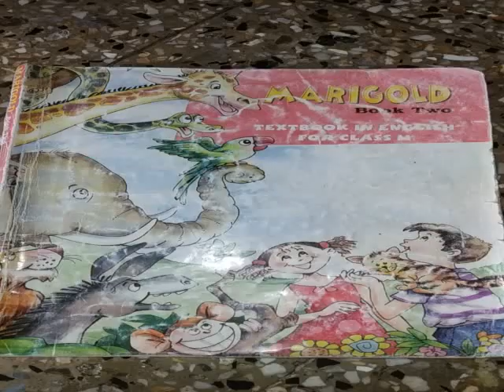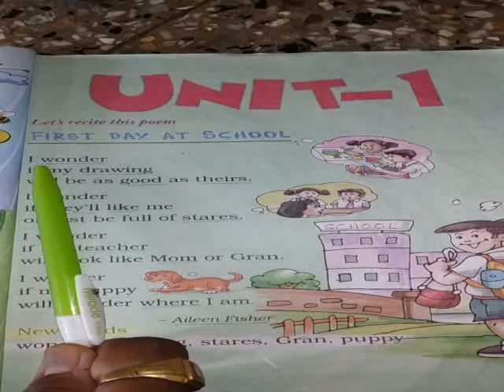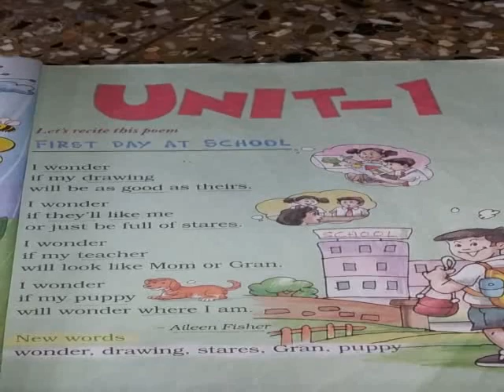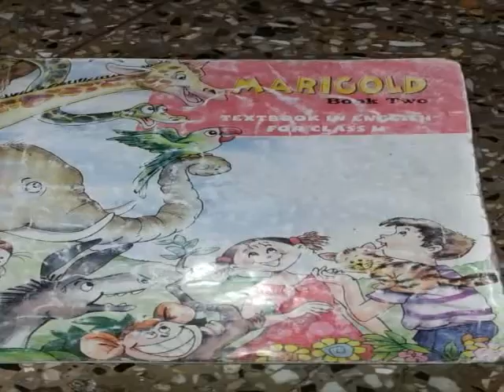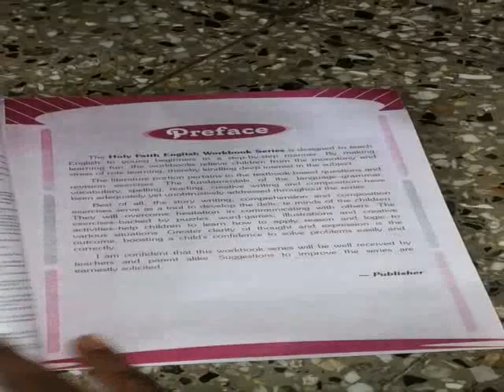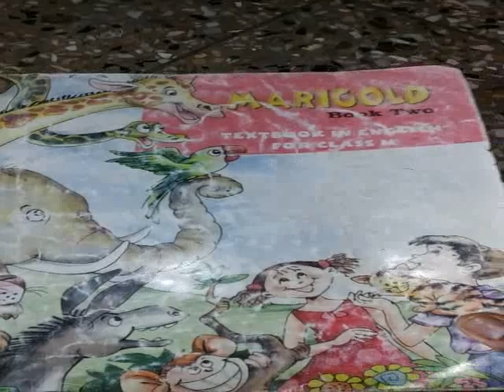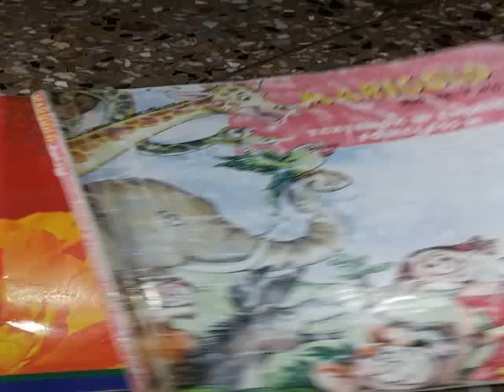Ncert std 2 English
Introduction of  english language.